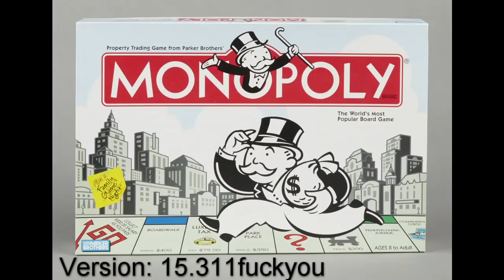Northernlion Highlight - Rick and Morty, Gate Keeping, and Getting Over It